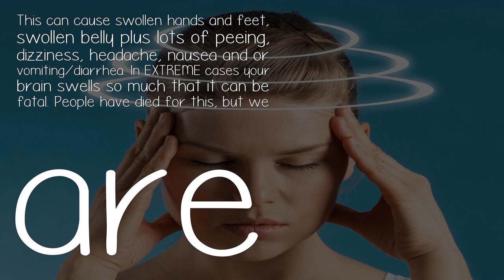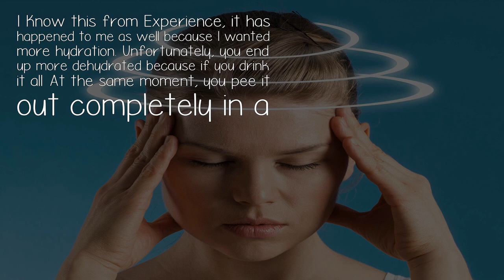Why Do I Feel Dizzy After I Drink Water What Is The Reason?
Be careful! It's water intoxication, look it up. If you drink too much water too soon, your sodium levels go down, because all the sodium and electrolytes in your blood get diluted. The water can so enter you cells and